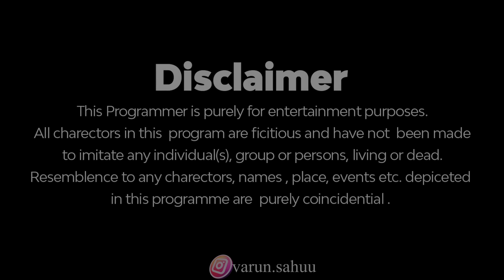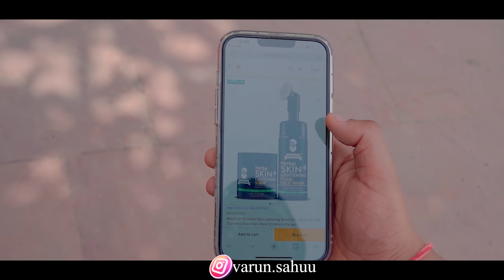Dhokha || Kya Loge Tum || Bewafa || VARUN SAHU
CAST - VARUN SAHU , SUMIT SHARMA , VARSHA  , AANAD , SONU

Written by - VARUNSAHU TEAM

hit likes.

lots of  ❤️